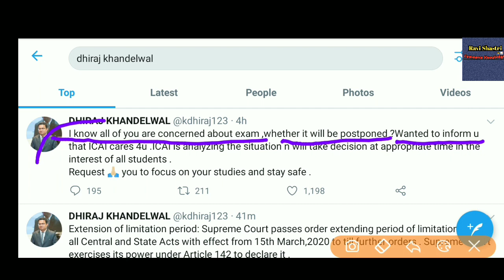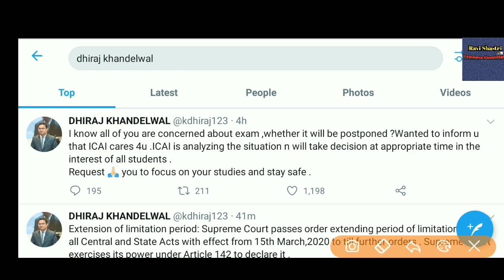ICAI official latest tweet on CA exam postponement??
In this video we have discussed about CA dhiraj khandelwal latest tweet on CA may 2020 exam postponed.

ICAI announcement
CA exam postponed
ICAI latest news
CA exam updates
ICAI latest updates
Dhiraj khandelwal tweet